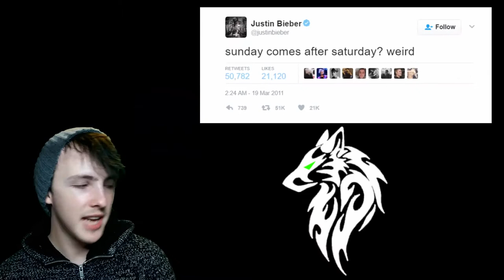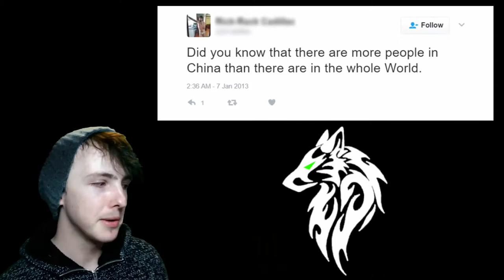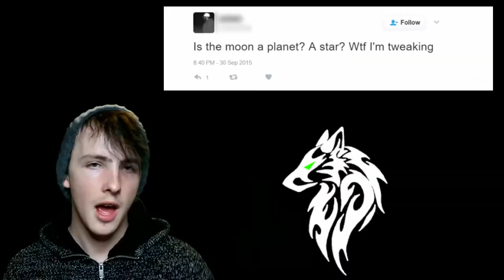SO DONE WITH THE INTERNET!! | Dumb Twitter Posts #3 (Reaction)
I hope you enjoyed this video! :P